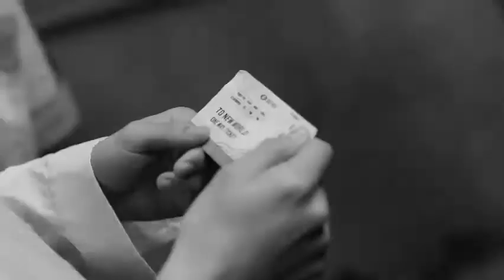straykids levanter english version FMV